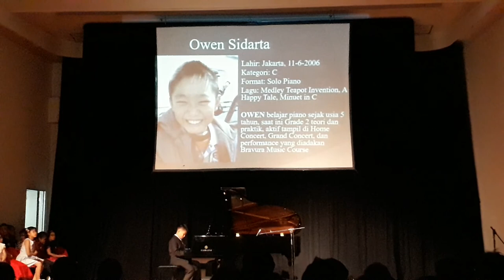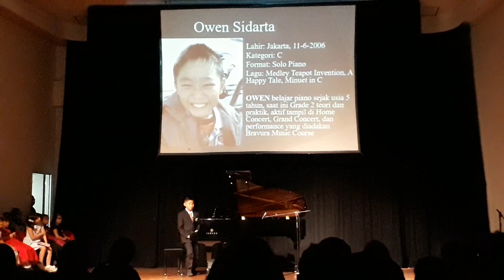Middley : Teapot Invention • A Happy Tale • Minuet in C Major (by : Owen Sidarta)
IYMP 2017 @Yamaha Concert Hall (8 Oct'17)